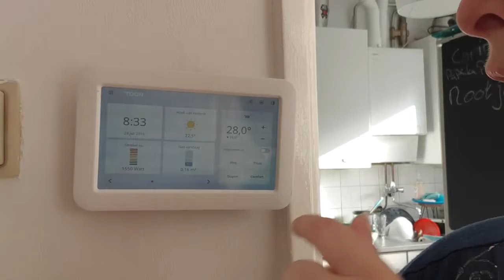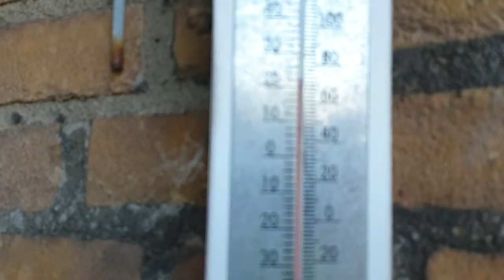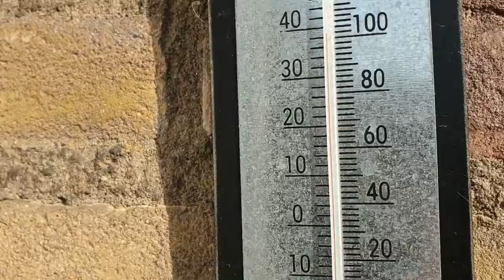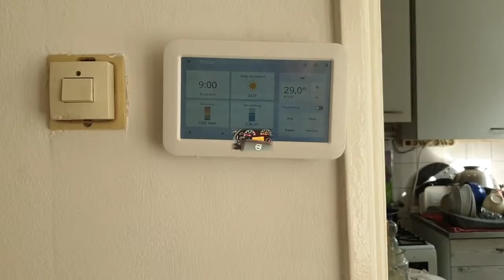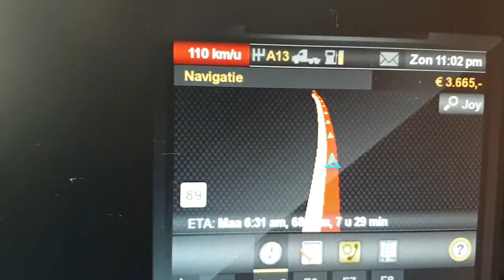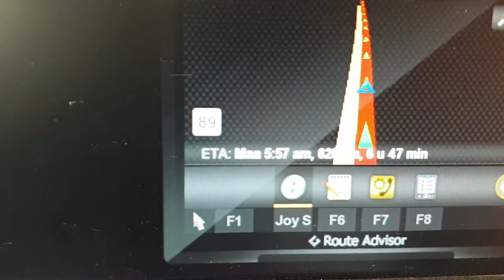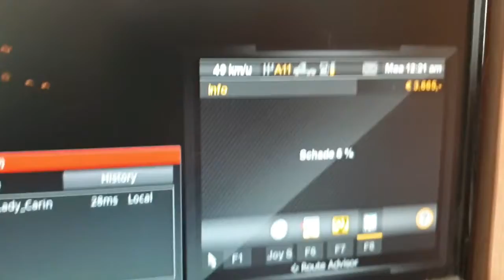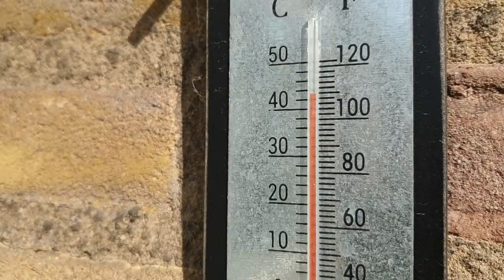deel 1 warmte vlog 24-7-2019 #438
Ik heb medelijden met de dieren in het algemeen met deze hitte

hoe heb jij het opgelost met die hitte voor je huisdier ?
laat het even weten in de comments

 Dieren

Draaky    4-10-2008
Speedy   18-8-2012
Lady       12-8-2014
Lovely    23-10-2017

Afspeellijsten:
✖ VLOGS -
✖ PERSOONLIJK -
✖ TAGS & CHALLENGES -
✖ SHOPLOGS -